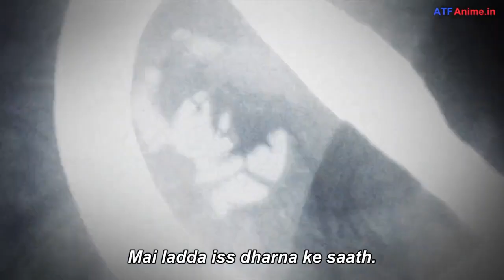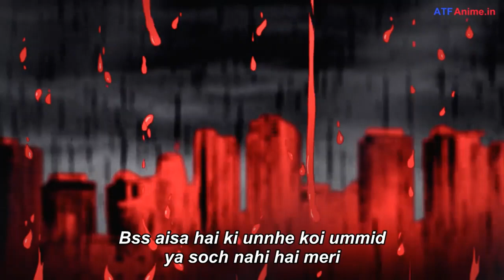Chivalry Of A Failed Knight Episode 11 In Hindi Explained !!